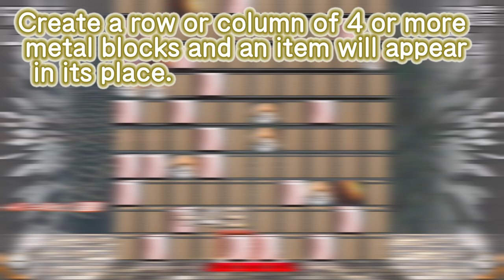RESOPE! for Nintendo Switch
Rescue the sushi stuck in the wall! A full-fledged puzzle game that requires a lot of careful thought.  All you have to do is ignite the blocks.